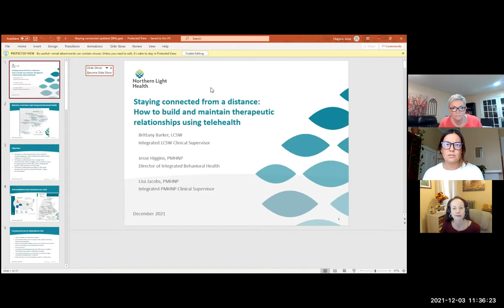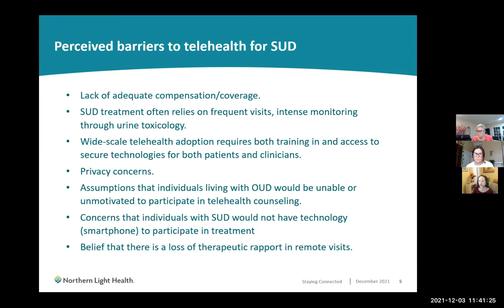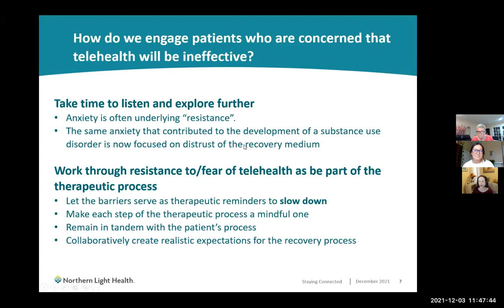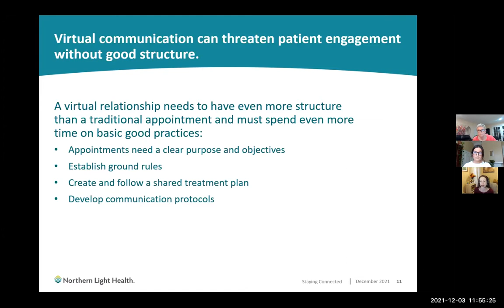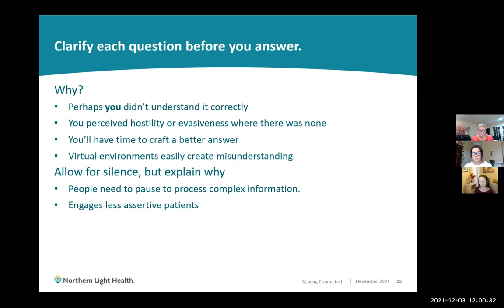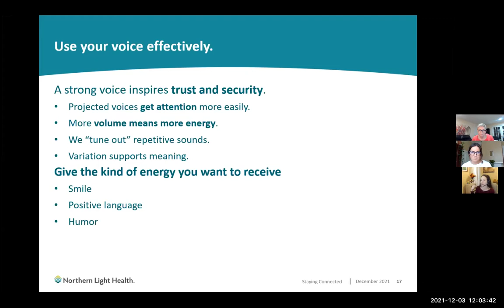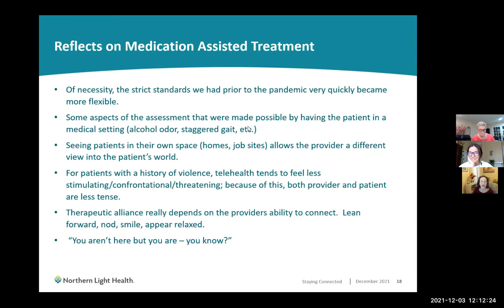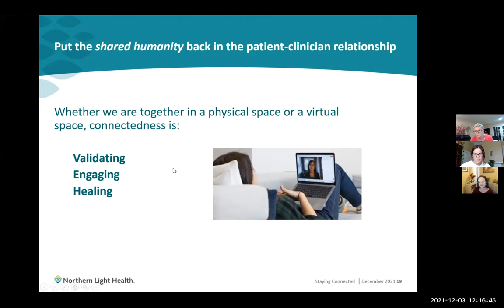The Governor’s Opioid Response Seminar Webinar Series: December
The Governor’s Opioid Response Seminar Webinar Series continued on Friday, December 3, 2021 from 11:30 a.m. to 12:30 p.m. with "Staying connected from a distance: How to build and maintain therapeutic relationships using telehealth"

Discussion to included the role of authentic virtual engagement when working with patients with substance use disorders, how to adapt communication styles to engage with a treatment team, and how to effectively connect with patients, teams and families using a virtual medium.

Speakers were Jesse Higgins, Director of Integrated Behavioral Health at Northern Light Acadia Hospital, Brittany Barker, Integrated LCSW Clinical Supervisor, Northern Light Acadia Healthcare and Lisa Jacobs, Integrated PMHNP Clinical Supervisor, Northern Light Acadia Healthcare.